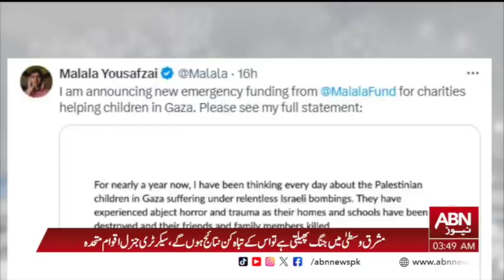BULLETIN 3 AM || 03 OCTOBER 2024 || ABNNEWS